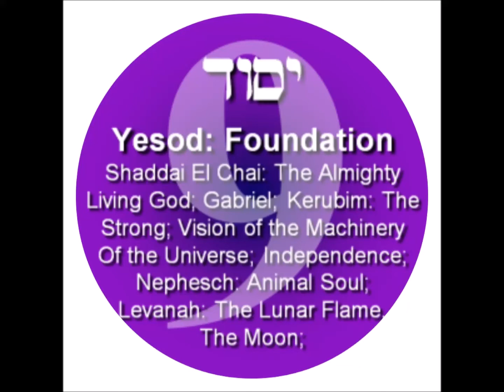EMPEROR KING KODEH JOBE KING OF UK&USA KODEH YESOD FOUNDATION 46